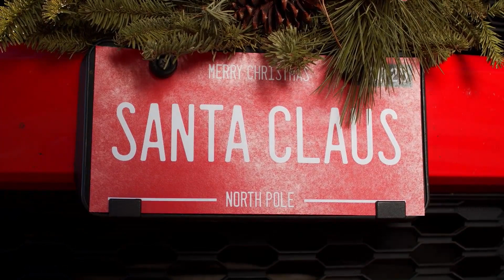Rudolph au nez de sang [Conte horrifique de noël]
Information

Cette histoire est ma propre création.
J'en conserve les droits d'auteur, merci donc de ne pas l'utiliser.
Vous pouvez cependant m'en demander l'autorisation si besoin, mais je garde les droits de paternité de cette dernière.

CREDIT MUSIQUE

*** illustration vidéo ***

Pexel
Pixabay
Vidévo
Pond5